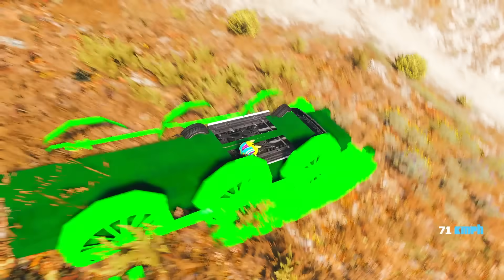FRANKLIN CONTROLLING THOMAS TRAIN TO SAVE SHINCHAN IN GTA 5 | GTA5 ZOMBIE THOMAS TRAIN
You are Watching Amaan Ansari

FRANKLIN CONTROLLING ZOMBIE THOMAS TRAIN TO SAVE SHINCHAN IN GTA 5 | GTA5 THOMAS TRAIN

🔭Mobile Tripod
📞My Phone
💻My Laptop

!!\\\|||\\\Amaan Ansari \\\|||\\\|||\!!